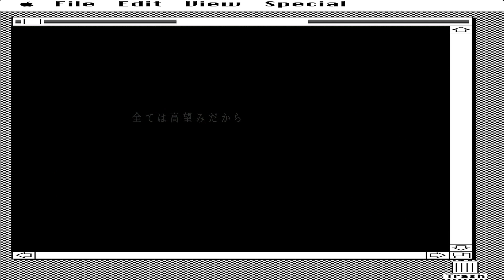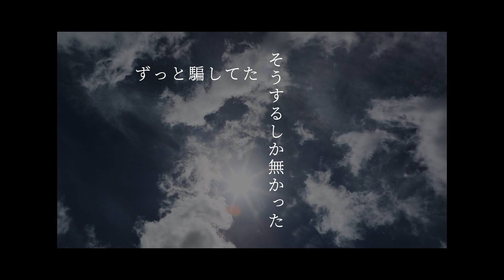[OFFICIAL LYRIC VIDEO]LUV PAIN - EAST LONG CAPE feat.Zzz&Leno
EAST LONG CAPE
NEW TRACK "LUV PAIN" 🚨ON STREAMING🚨
LUV PAIN

Leno
どうしようも無い 感情に抗えないまま
この先も痛みを 愛して生きる
暗い 部屋で 1人 君を思って
全ては高望みだから

痛みを知り きみと笑う
流れに逆らいながら
孤独を分け合って それでもそばに居て欲しいよ
君を抱いて お互いに愛し合って行けるはず
LUV PAIN 痛くても愛すよ

Zzz
ほんとsoory って感じ いたし方ない
この話 は目隠ししても分かるよ
深い愛は時に我が身も削る
酷く痛く それでも愛する
君のために全てを受け入れる
孤独 悲しみ bad入りそうなペース
1バース 蹴る度に千切れそうになる
でも大丈夫 きっと 最後に愛は勝つ

ずっと騙してた そうするしか無かった
君のためにそうしてたごめんな
敵が増えてった 味方に君がいた
代償はでかいけれどもそれでいいや
そばにいるよ それが痛みを伴う事だとしても
君のためなら死ねる 目に入れても痛くないや
LUVがかつからPAINに負けぬ

Leno Zzz
あー痛くても仕方ないや
愛が痛みに勝ってく グルグル回ってく
どうしようも無いPAINに抗ってく